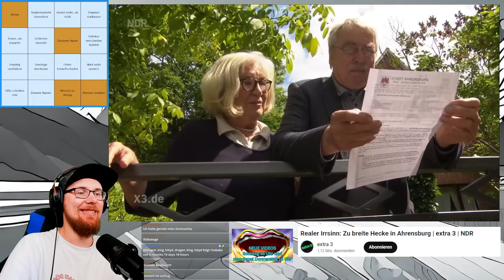REALER IRRSINN forschen ILLEGALEN Hecken nach 😂 | Rhababs Reagiert